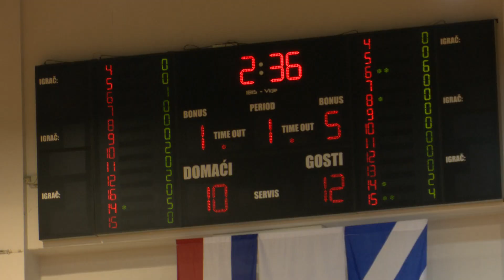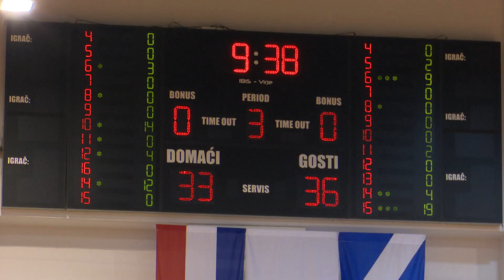SBTV - SB INFO - KADETI KK „BROD“ – KK „BOROVO“ 70:59 - 10.11.2018.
Kadeti Košarkaškog kluba Brod nastavljaju s pobjedama u natjecanju koje se od prošle godine zove Kup regija. Nakon što pokraj Košarkaške akademije Osijek nisu uspjeli ostvariti plasman u Jedinstvenu kadetsku Hrvatsku ligu izabranici trenera Krunoslava Rimca okrenuli su se natjecanju u kojem će pokušati ostvariti plasman na poluzavršnicu državnog prvenstva. Osim toga od ove godine Košarkaški klub Brod s dječacima koji su 2003. i djevojčicama 2005. godište igraju Panonsku ligu.

SB INFO | SUB-NED| 20:00 i 22:00